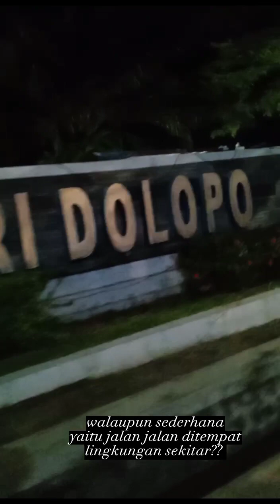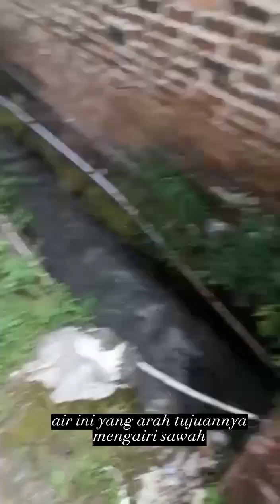MOTIVASI HIDUP SUKSES||MASAK SAMBILSHARING||CARA HIDUP SEDERHANA TAPI BAHAGIA||DIALY VLOG.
Hallo teman teman, video yg aku bagikan ini adalah rutinitas aku sebagai ibu rumah tangga. Dan hal hal yg aku suka, juga aku share( memasak sambil sharing, bagaimana  memahami memberikan kata kata kunci dan kata kata motivasi hidup sederhana dan bahagia
Bersyukur yg membawa kebahagiaan sejati di tengah tengah keadaan sederhana, bahagia itu sederhana, saat melihat senyuman orang tua, .ikhlas dan tenang menjalani hari hari, kurangi keinginan, penuhi kebutuhan dan perbanyaklah bersyukur, bersyukur dg apa yg kita miliki bukan dengan apa yg orang lain miliki.
Itulah kata kata motivasi hidup sukses
Semoga bermanfaat dan menginspirasi
Terimakasih ya udah nonton
W assalamu'alaikum wr. Wb.

*my*piu
dialy vlog#aktivitas ibu rumah tangga#rutinitas ibu rumah tangga#rutinitas IRT#keluarga bahagia#aktivitasIRT#kegiatan ibu rumah tangga#hidup sederhana#minimalis#memasak#motivasi hidup#*my.pimotivasi hidup sukses#hidup sederhana dan bahagia
hiduphidup sederhana dan minimalis#hidup bahagia#hidup sederhana dan ikhlas#*my.piu